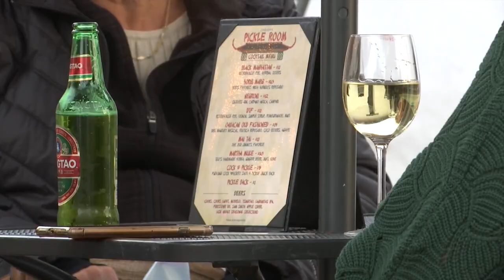St. Patrick Day brings a bit of luck to local pubs and restaurants